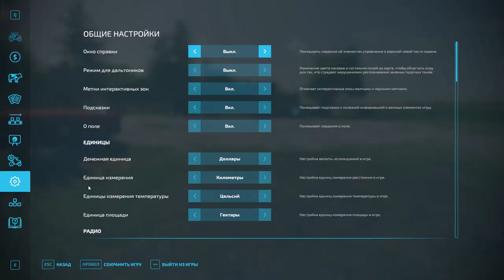НІЧИЙНІ ЗЕМЛІ 2.0 ФС 22 Timelapse : ВІД БОМЖА ДО МІЛЬЙОНЕРА ● серія 5 Farming Simulator 22 FS 22